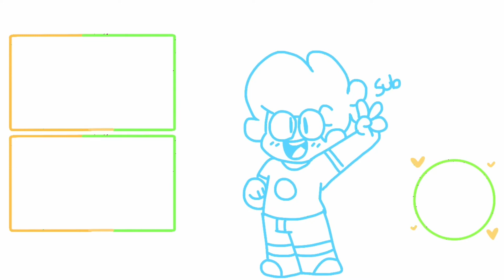Ugh! // Animation Meme // FlipaClip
THANKS FOR 600-700+ GUYS
y’all been going nonstop a Subber EVERYDAY!!!

FPS: 16

Programs used: FlipaClip for animation
Videoleap for editing

Time taken: 1 day 5-7 hours

Animated by: Curious Draws (me)